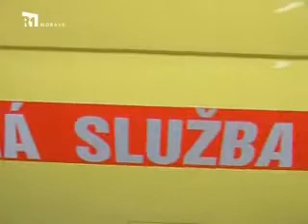Náš kraj 13. týden 2013